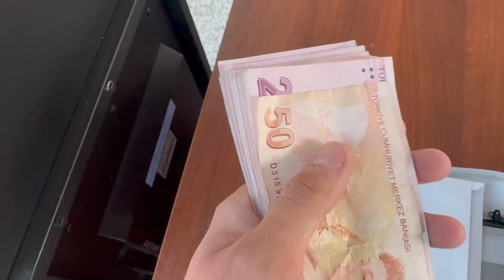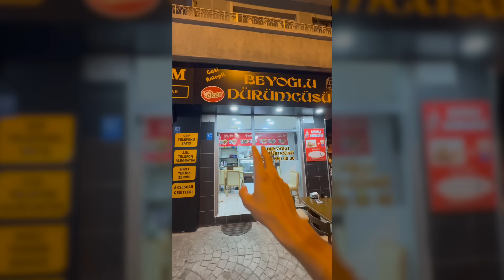Lascio l'EUROPA 🇪🇺 direzione MONGOLIA! [EP.4 S1]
Benvenuti nel terzo atto della mia uscita dalla comfort zone nel viaggio più importante della mia vita!

In questo episodio parto dal campeggio MotoCamp in Bulgaria per lasciare l'Europa ed entrare in Turchia ma non prima di aver visto con i miei occhi il Buzludzha!

Notte in wild camping andata storta, ingresso in Turchia con eventi e situazioni strane e giù verso la Cappaodcia!

LO SAI CHE HO CREATO DEL MERCHANDISING?

Ti interessa la mia attrezzatura che utilizzo?
Qui trovi tutto. Puoi acquistare sereno, ho provato personalmente ogni prodotto.

Moto attuali:
• Yamaha Tenere 700 World Raid
• Triumph Bonneville T100 Black